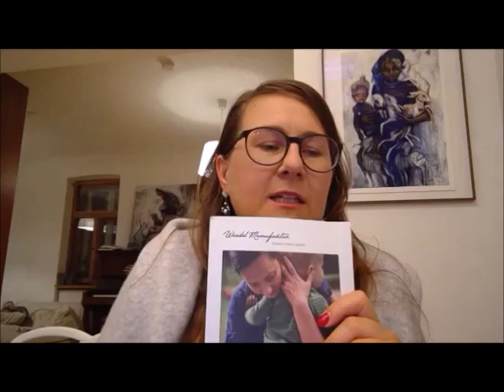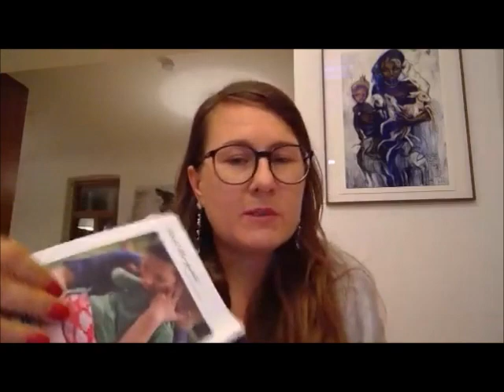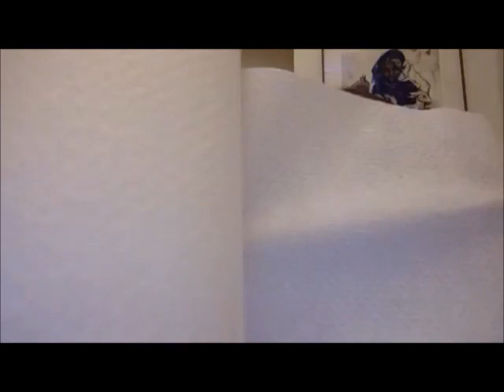Stoffwindel Saugeinlagen kombinieren | Live Webinar mit Stephanie | WindelManufaktur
In diesem Live-Chat beantwortet Stephanie eure Fragen zum Thema Saugeinlagen und wie man sie kombiniert.